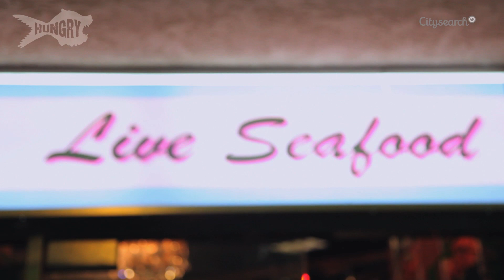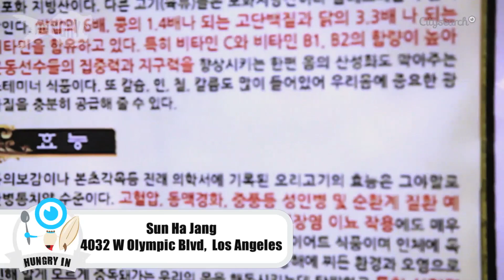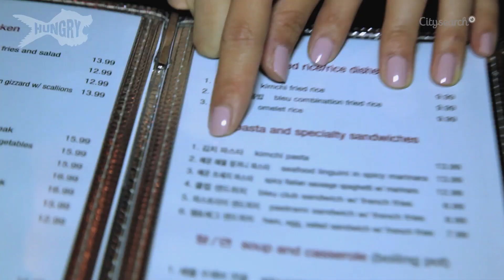Unusual Eats - Hungry In... K-Town, LA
Koreatown hides many diverse restaurants where you can find interesting and unique dishes!

Hungry is home to the best culinary videos on the YouTube!  Join the party with recipes, how-to guides, big personalities, and plenty of flavor!  Whether you're grilling, baking, frying, or just looking for inspiration, we have something delicious for everyone.

For more on the restaurants featured, visit Citysearch.com